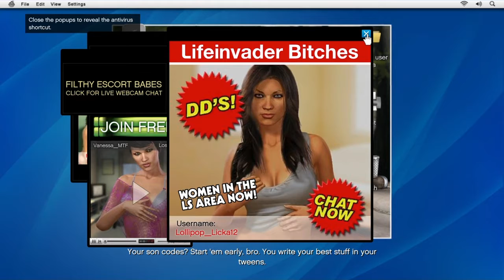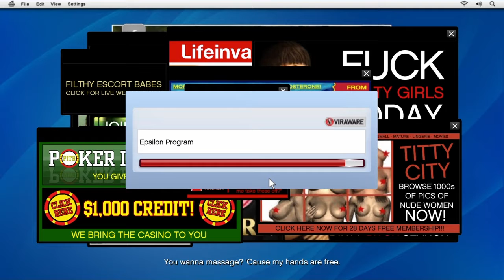Friend Request & Daddy's little Girl- GTA 5- Full walkthrough| Grand Theft Auto V #7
Previous video